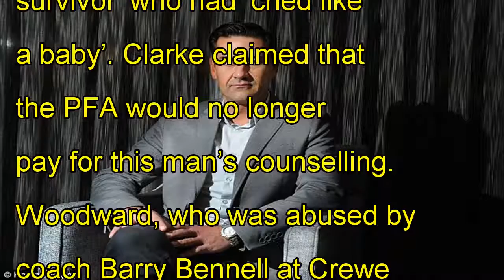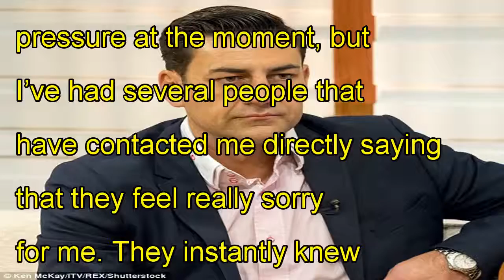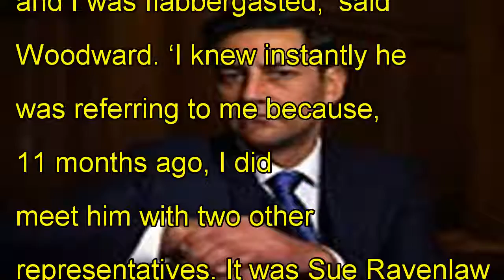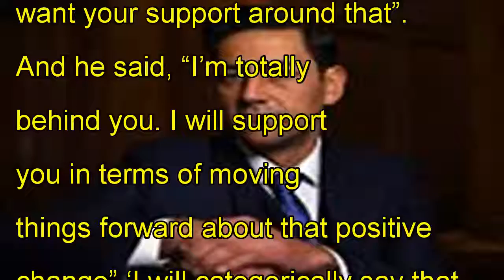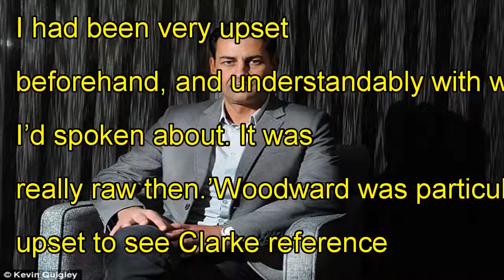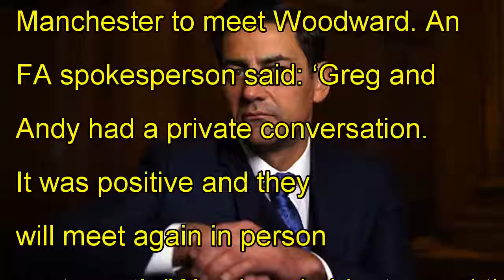Andy woodward 'humiliated' by fa chairman greg clarke